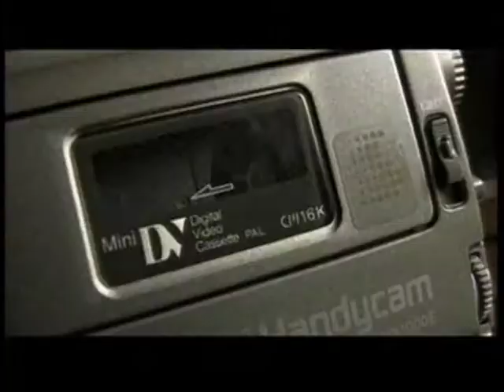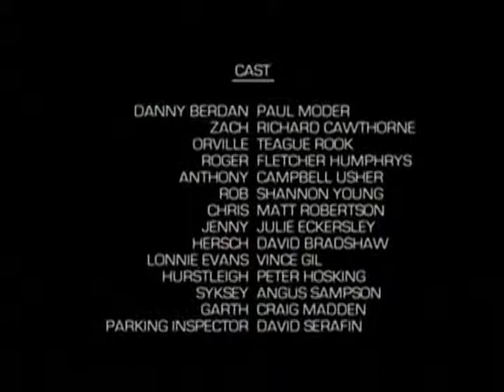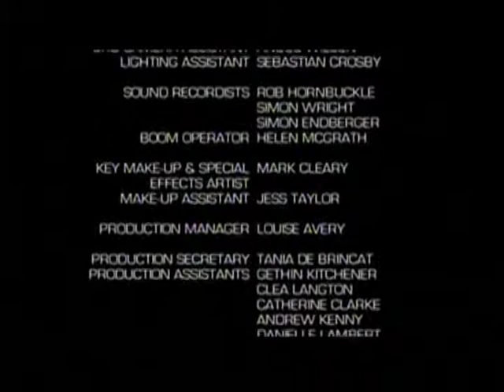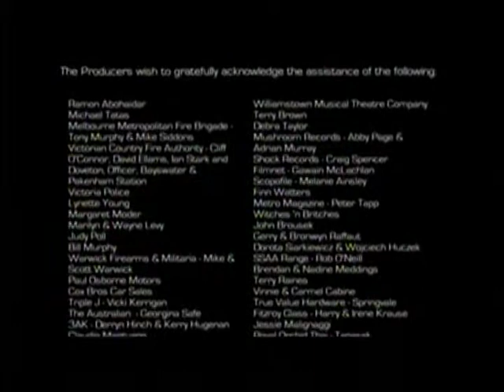Razor Eaters (Movie / Part #8) ENDING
Part #8 / Ending to the Razor Eaters movie.